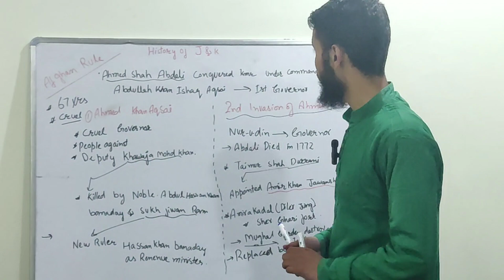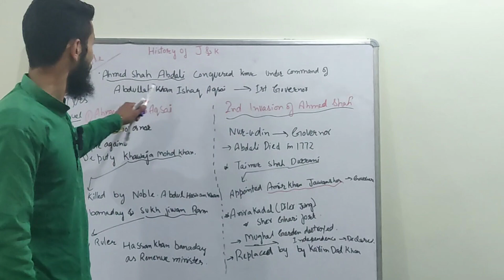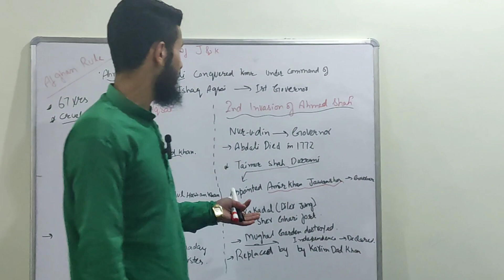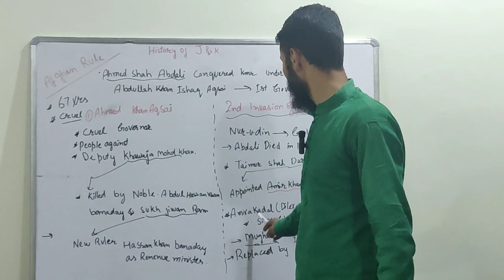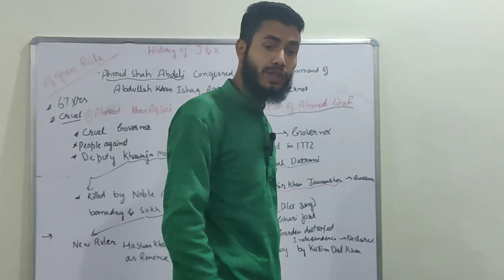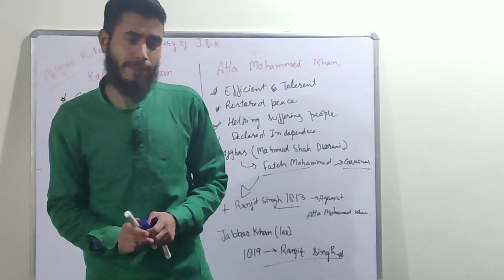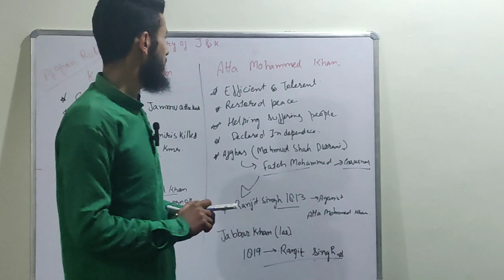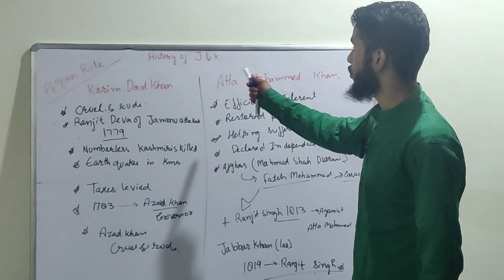History of Jammu and Kashmir||JKSSB Exams#study : Lec 07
General knowledge about Jammu and Kashmir||Lec 07|| Afghan Rule|| JKSSB JkPSC etc 🥰

If you have any doubt related to same,you can ask in comment section ☺

They don't respect you at the bottom. They ignore you in the middle. Then, they hate you when you get to the top.☺☺